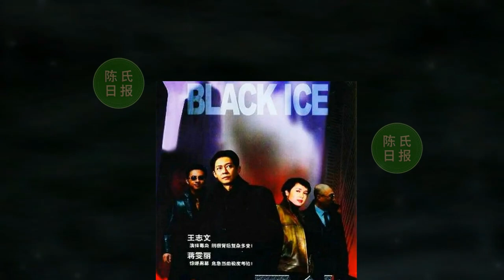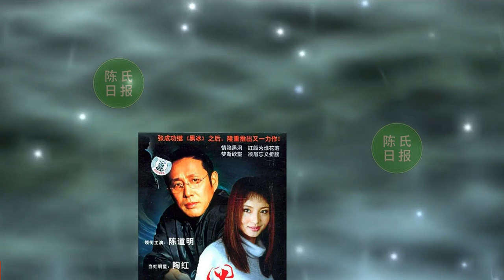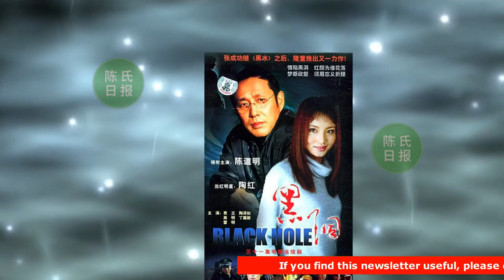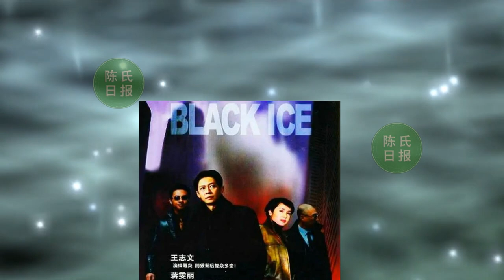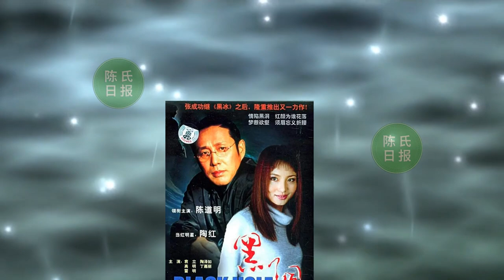【陈氏日报10月30日】20年来评分最高的十部刑侦剧，《黑洞》第7，《征服》不是第一名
20年来评分最高的十部刑侦剧，《黑洞》第7，《征服》不是第一名